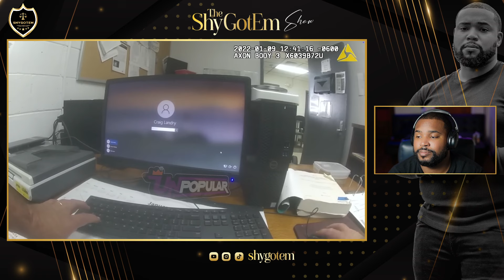No Nonsense Cop Puts Entitled Wife in Her Place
Reaction to When Entitlement Meets a No-BS Cop, Wife Gets a Dose of Reality by Unpopular

Officers responded to a distress call on January 9, 2022, involving a domestic dispute where a woman alleged that her husband had physically assaulted her. The tense encounter quickly escalated as both parties accused each other, and emotions ran high. Officers tried to mediate the situation, urging the couple to find a temporary solution to avoid arrest. However, after continued resistance and disruptions, the situation spiraled, leading officers to detain the woman for disturbing the peace and resisting arrest.

Comment “MARRIED" so I can notice you!

This video is about domestic dispute, police response, resisting arrest, law enforcement, physical altercation, disturbing the peace, emotional confrontation, January 9 2022, officers detain